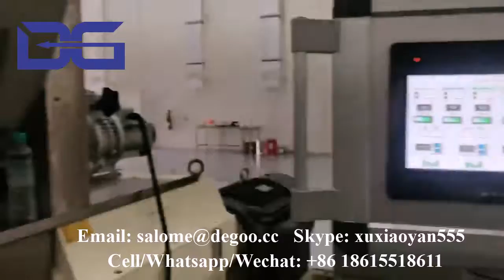DG75 twin double screw extruder machine for snacks snack flavoring sprayer processing machines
Skype: xuxiaoyan555
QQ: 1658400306